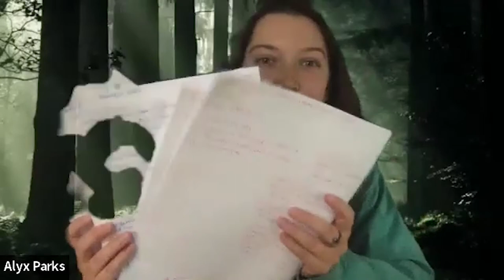Understanding Your Why: The Women Of Uvaro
'Understanding Your Why'. Now, this is SO important when it comes it career success!

In our Fireside Chats series, we will be focusing on 4 different elements of career success, and cover each topic with a real, open, and honest conversation.

Facilitated by Uvaro's COO, Donna Litt — we will be highlighting one of Uvaro’s female team members each week to speak about their stories and experiences with their own career success at Uvaro and beyond.

On February 3rd we chatted with Uvaro's Head of Careers Programming, Alyx Parks about 'Understanding Your Why' as one of the first steps to career success.

Join us for our upcoming events in our Fireside Chats series Highlighting the Women of Uvaro.

🧰 Tools & Resources:

What is Uvaro? Start here!